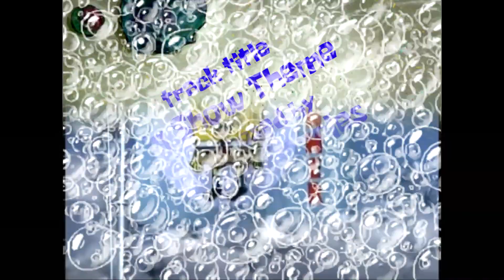SpongeBob Music: Big Show Theme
Composed by Robert Sharples.

Plays in:

Shanghaied (version with alternate endings)
Penny Foolish
Suction Cup Symphony
The Slumber Party
Krusty Krushers
Traffic (short)
Truth or Square
The Clash of Triton
Kracked Krabs
The Good Krabby Name
Squid Plus One
Snooze You Lose
ChefBob

This library track also plays in episodes of The Ren & Stimpy Show too along with many other tracks in the archive series.